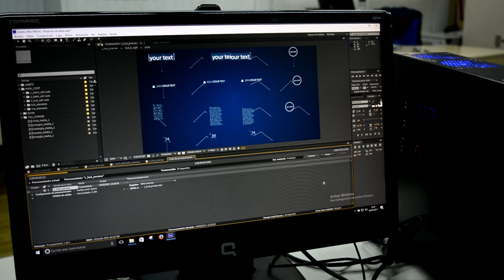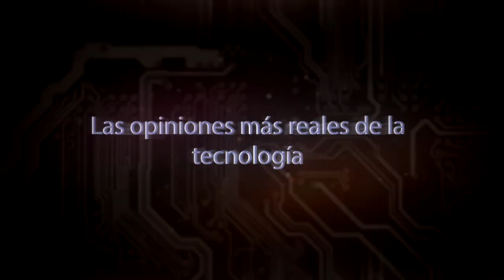Bye bye consolas, Hola CoolPC PS4 Killer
Hace tiempo que buscaba un pc con un buen precio que pudiera utilizar en mi día a día tanto para trabajar como para jugar a mis juegos favoritos, pues el día a llegado gracias  a la gente de coolmod he podido probar el PS4 Killer un ordenado que por unos 500 euros te da una fantástica experiencia de juego y  a su vez he podido editar videos en premiere, hacer mis efectos en After Effects y retocar mis fotografías en photoshop.